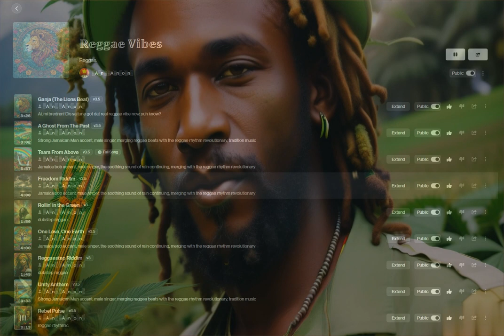Tears From Above (Reggae Vibes Album)